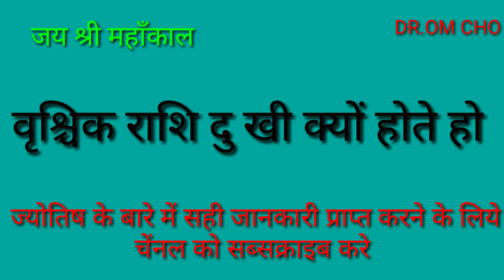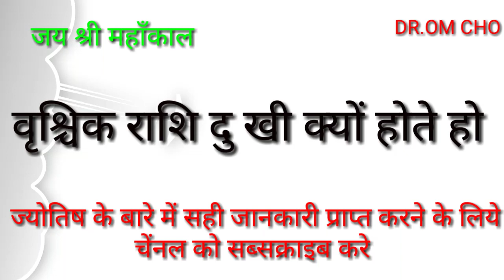वृश्चिक राशि दुखी क्यों होते हो vrishchik rashi 2019 scorpio horoscope 2019 ashifal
वृश्चिक राशि दुखी क्यों होते हो vrishchik rashi 2019 scorpio horoscope 2019 ashifalvrishchik rashi 2019,scorpio horoscope 2019,rashifal,astrology 2018,rashifal,Arise 2018,Taurus 2018,Gemini 2018 Cancer 2018,Leo 2018,Virgo 2018,Libra 2018,Scorpio 2018,Sagittarius 2018,Capricornus 2018,Aquarius 2018,Pisces 2018